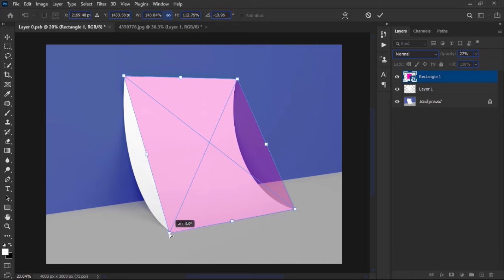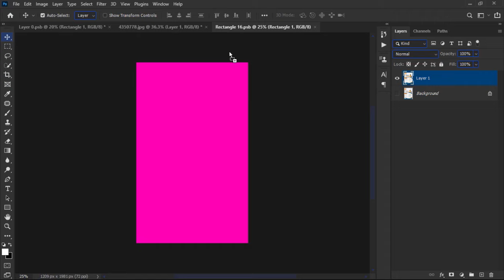Easily Create Curved A Flyer Mockup In Photoshop - Free Photoshop Tutorials For Beginners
In this video, I’ll show you How to Create a Flyer mockup in photoshop. Enjoy!